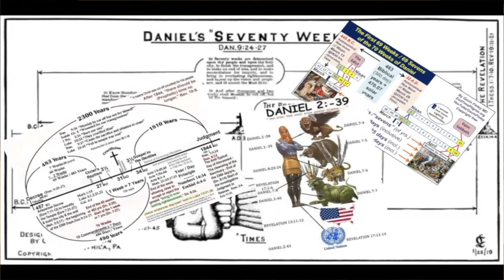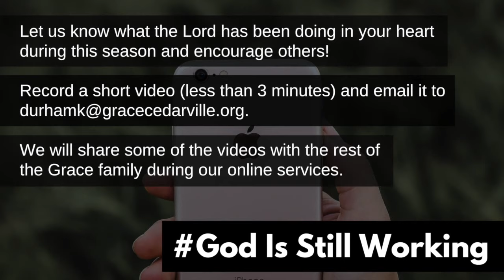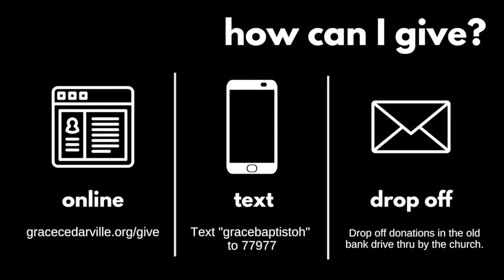Grace Baptist Church - Church At Home - 4/19/2020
Join us as we begin our new series in the book of Daniel entitled, "Hope in Hostile Times."